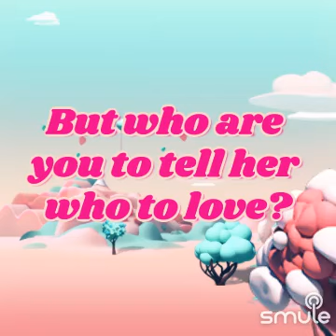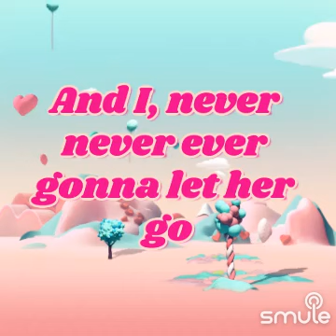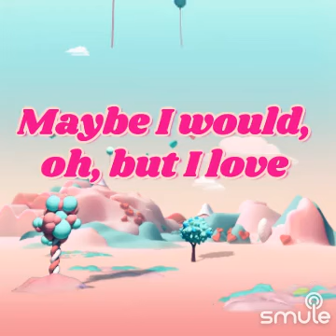You Better Move On The Rolling Stones My Cover